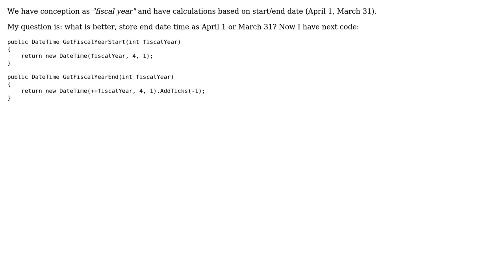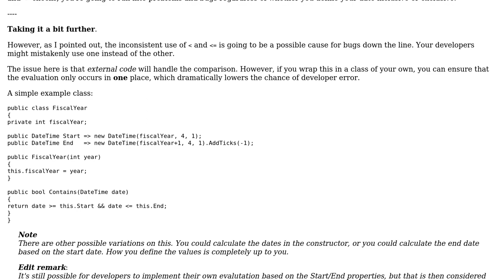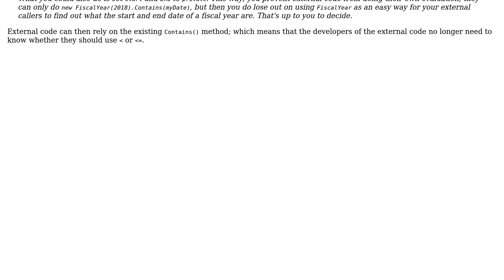Storing fiscal year DateTime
With thanks & praise to God, and with thanks to the many people who have made this project possible! | Content (except music & images) licensed under CC BY-SA | Music | Images & others | With thanks to user t3chb0t user Ssss user Flater and the Stack Exchange Network Trademarks are property of their respective owners. You are responsible for your own actions.